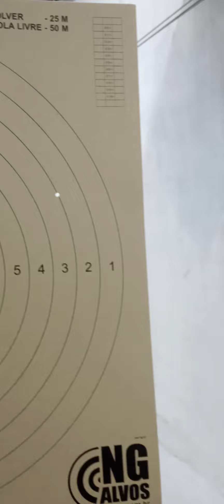treino com o Fura 556